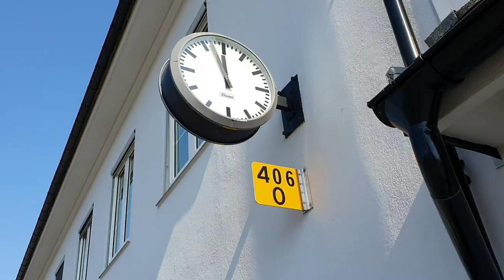Bysprinten 2019 - Mosjøen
Vlog fra Bysprinten i Mosjøen 2019!